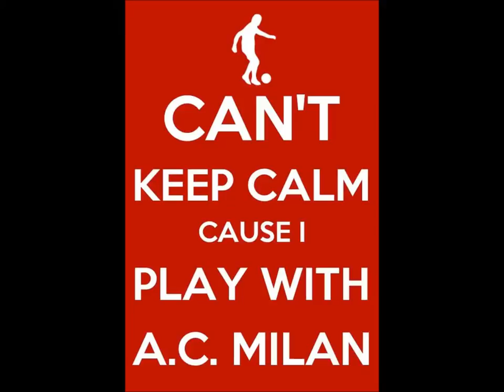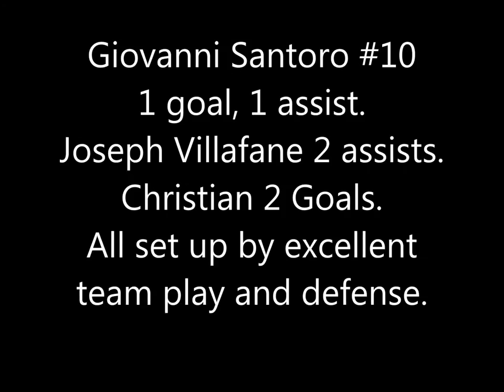AC Milan Tasis PR (U15) vs Mirabelli 3-30-14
Team wins 3-2 after being up 2-0 in U15 Liga de Futbol PR game.  Final goal by Giovanni Santoro (12 yrs old) with assist by Joseph Villafane.